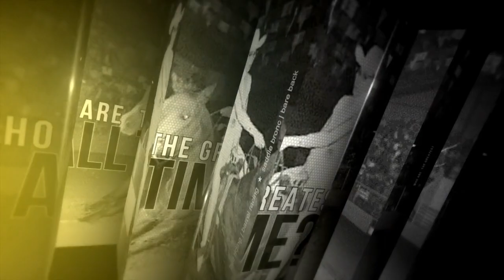NFR 60 Greatest of All Time- Allen Bach Day 26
Allen Bach won four Team Roping world championships in his career and holds the record for most NFR Team Roping qualifications with 30.

for all the latest PRCA news and information.

Check out ProRodeoTV.com for the latest rodeos!

to get all the latest news and info.